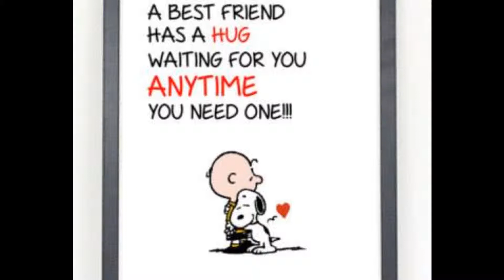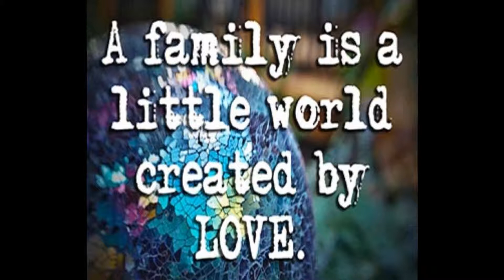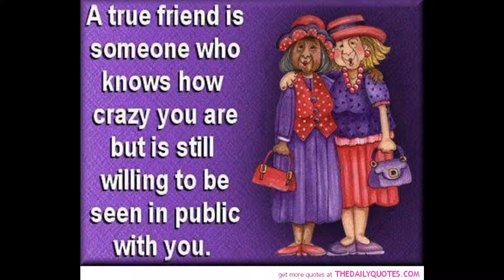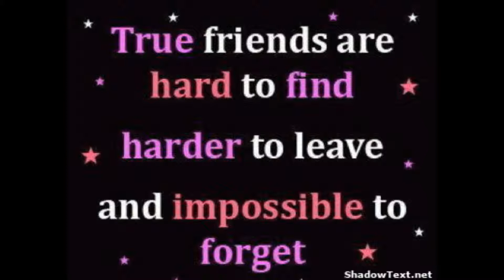My Movie lucy and peter